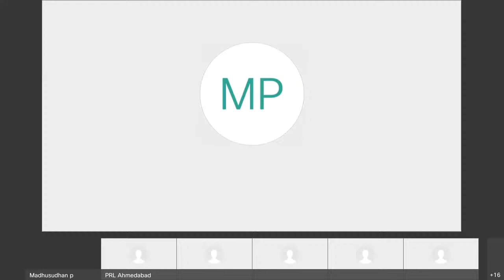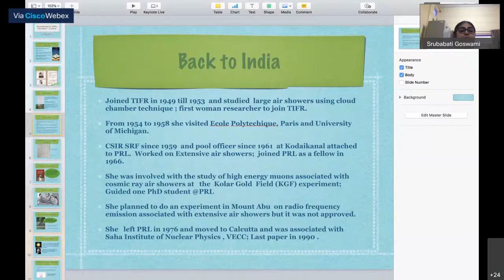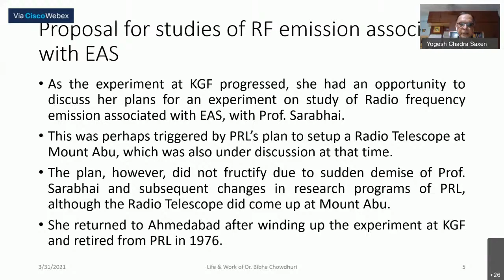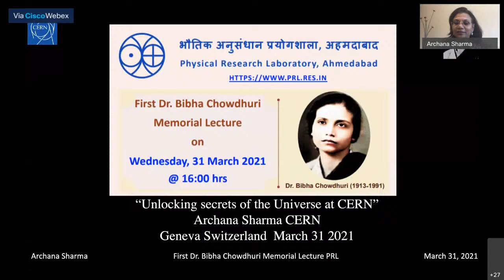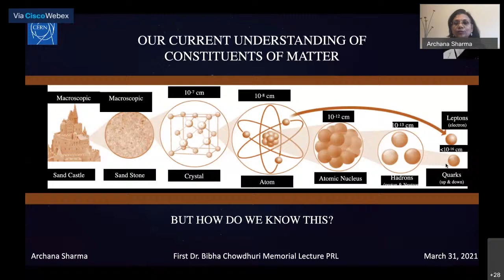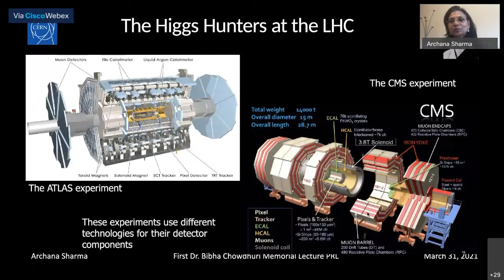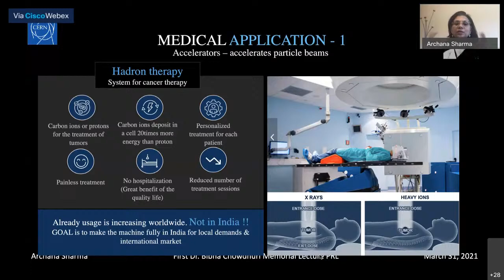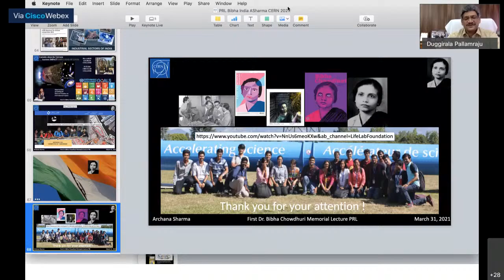Dr. Bibha Chowdhuri Memorial Lecture, Unlocking secrets of the Universe at CERN, 31.03.2021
Abstract
Imagine a life without the words www or http? They emerged one fine day from a scientific laboratory! The Large Hadron Collider (LHC) at CERN Geneva, Switzerland is home to thousands of high-energy physicists. By exploiting large sophisticated radiation detectors, designed and constructed over decades, we are collectively seeking answers to questions about the origin, evolution and composition of our universe. At this forefront of scientific pursuit, working hand in hand with industries, spin-off technologies have completely changed our lives. With the World Wide Web, medical imaging, diagnostic and treatment techniques, high-performance computing, and art restoration to name a few - the audacious, innovative cutting-edge technologies of particle physics have entered and transformed mainstream society. In this talk I will trace my exciting adventure at CERN and how we can collectively fight pandemics and catastrophes that are unknown like COVID-19 and some known challenges like cancer.

The Speaker
Dr. Archana Sharma is a Principal Staff Scientist at the CERN Laboratory in Geneva, Switzerland active in the field since 1989 mainly working on instrumentation. She has been the pioneer of simulations and experimentation on gaseous detectors in high-energy physics over the last three decades. With a Ph.D. in particle physics from Delhi University in 1989, and a D.Sc. from the University of Geneva in 1996, Archana has worked at CERN experiments on R&D and commissioning of large-scale gaseous detectors. She also serves as Senior Advisor for Relations with International Organisations at CERN, and focuses on capacity building in India with her foundation